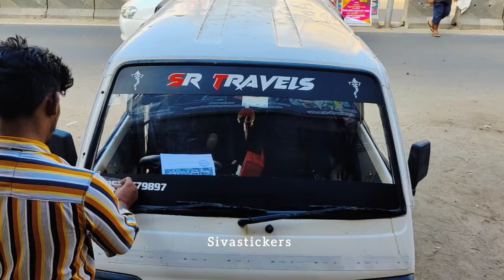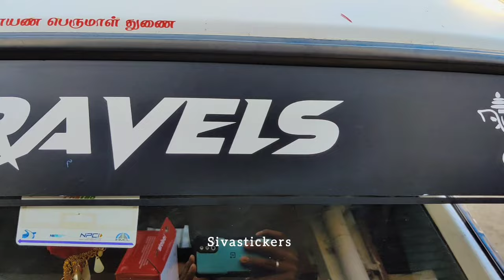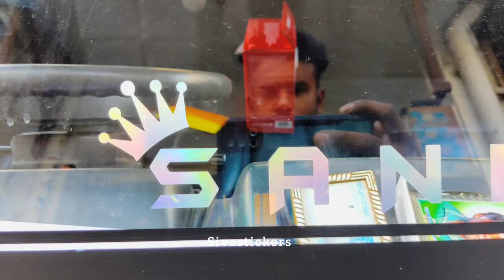Omni sticker modified ✨✨sivastickers marutisuzuki #omni